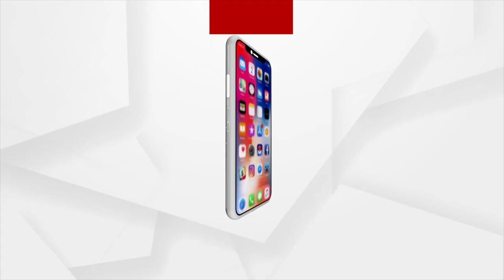ରାଜଧାନୀରେ ଡହଡହ ଖରା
ପ୍ରଚଣ୍ଡ ତାତିର ଅସ୍ୟବ୍ୟସ୍ତ ଜନଜୀବନ । ଆଗାମି ୨ ଦିନରେ ଆହୁରି ୨ରୁ ୩ ଡିଗ୍ରୀ ବଢିବ ତାପମାତ୍ରା ।୨୯ ତାରିଖ ଯାଏଁ ତାତିରୁ ମିଳିବନି ନିସ୍ତାର ।ପ୍ରଚଣ୍ଡ ତାତିରେ ଆଉଟୁ ପାଉଟୁ ସାରା ରାଜ୍ୟ ।